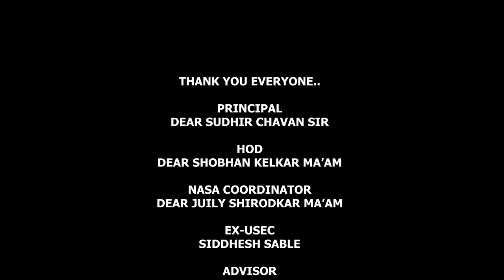64th ANC '22 - Journey of SKNCOA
ANC '22 at Christ University, Kengeri Campus, Bengaluru.